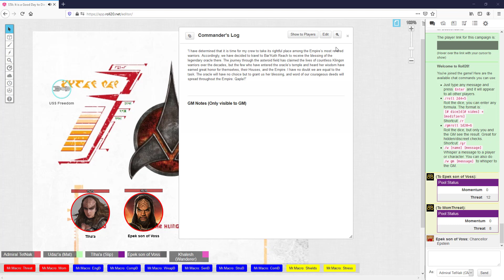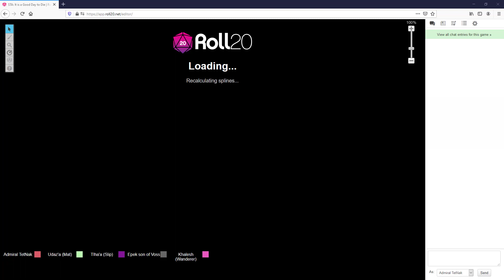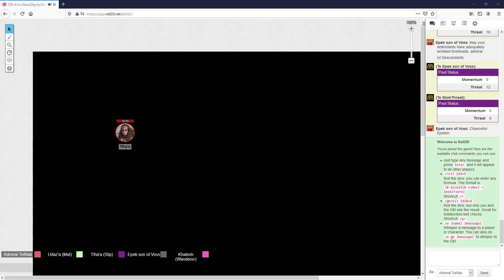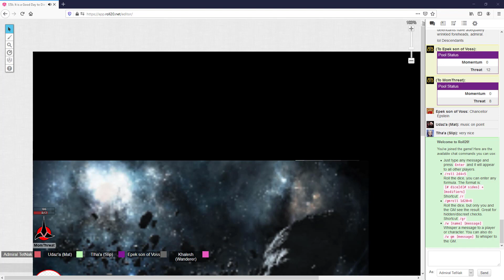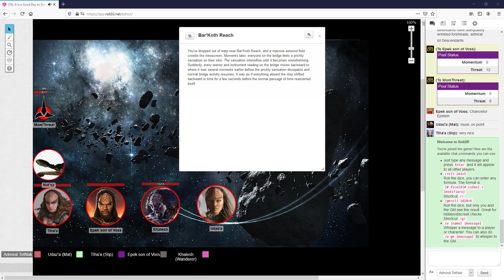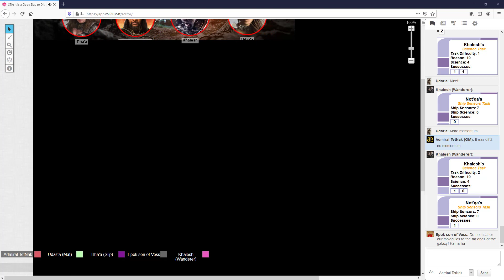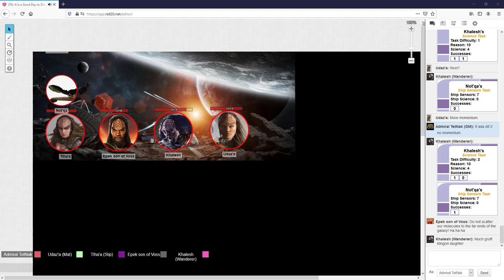The Oracle of Bar'Koth Reach (Star Trek Adventures: The Klingon Empire)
The crew of the Not'qa, a Klingon bird-of-prey, enter the Bar'Koth reach to receive the blessing of an ancient oracle. Navigating the reach proves difficult, and ancient secrets are revealed.